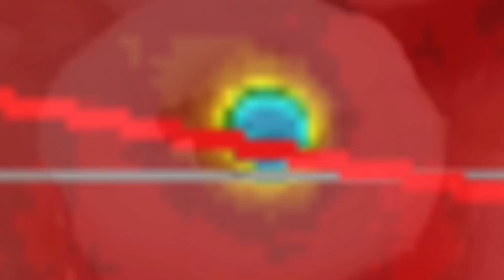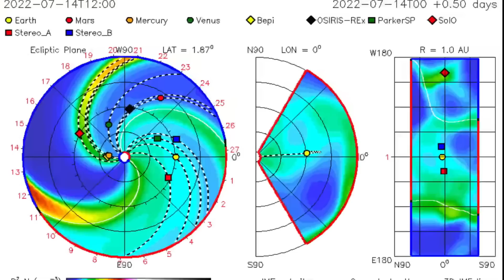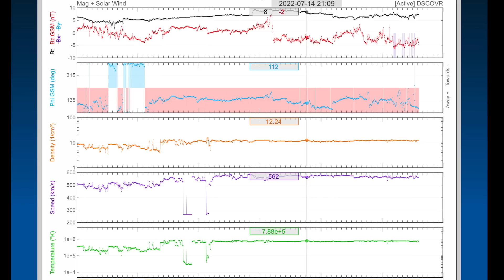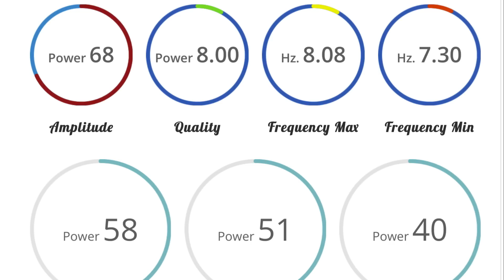HUGE PLASMA ERUPTION At Earth / EXTREME HEAT Europe / 6.4 Earthquake Chile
July 15 2022

5 Day not so normal World Weather forecast. Plus a look at spaceweather for today.